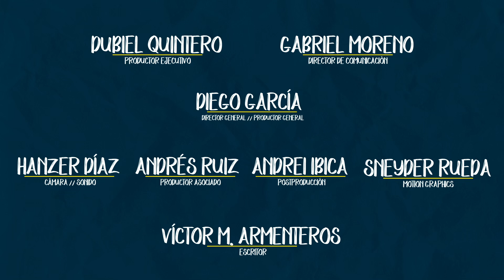Carácter - 26 Octubre - 'Bon appétit'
✍🏽 Título: 'Bon appétit'
💬 Memoriza: «Bienventurados los que tienen hambre y sed de justicia, porque serán saciados.» Mateo 5:6